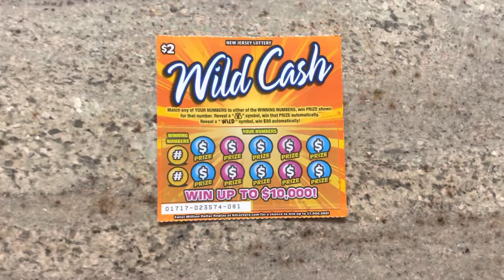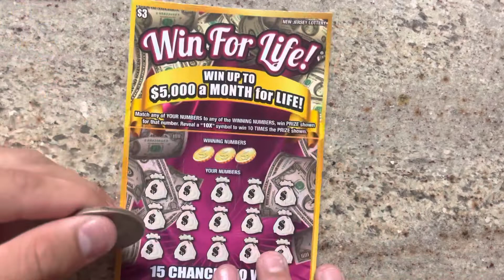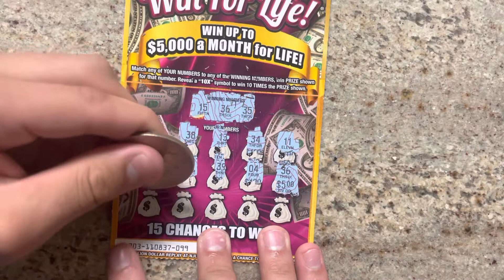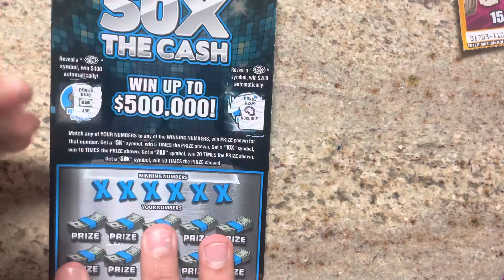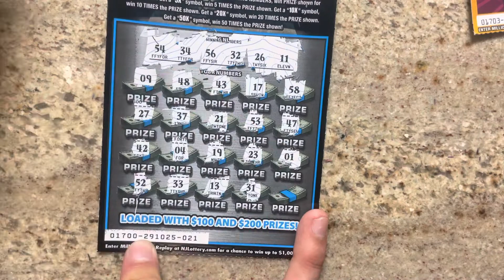$20 Session - Win 4 Life 🤣🤣- NJ Lottery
If you are reading this, please watch the entire video so my average watch time can be high so YouTube can recommend my videos to more people! Over 81% of you all watching aren't even subbed!

Just a reminder that for my 100 subscriber special, I will be doing a $100 session so subscribe if you want to see that! (GO TO THE ABOUT SECTION ON MY CHANNEL TO SEE WHAT MY FUTURE SUBSCRIBER SPECIAL'S WILL BE)

Buying lottery tickets is a recreational activity and does not replace having a job. If you do choose to buy lottery tickets, you must be 18 years old or older and spend money that you can afford to lose since the chances of winning is not in your favor.